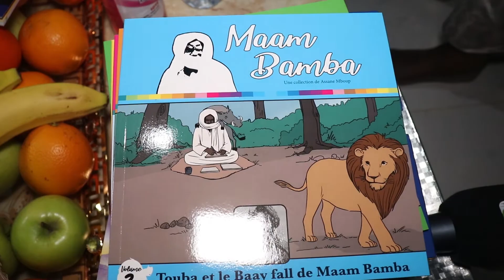Reportage au cœur du complexe culturel de Hizbut Tarqiyyah à Touba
Après le Grand Magal de Touba au Sénégal, l’heure est au bilan. Le complexe culturel Hizbut Tarqiyyah fait partie des dispositifs importants mis en place par le khalife général des mourides afin de revivifier la foi des étudiants et cadres sénégalais. Envoyé spécial, Kanaté Kassoum.